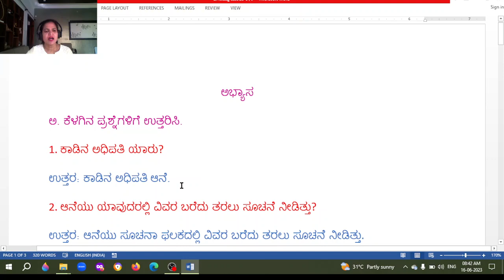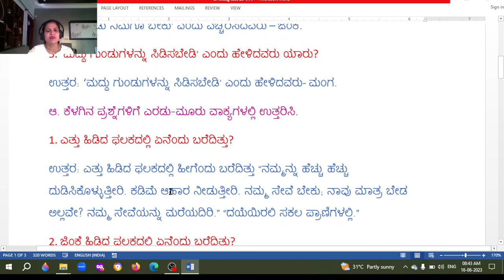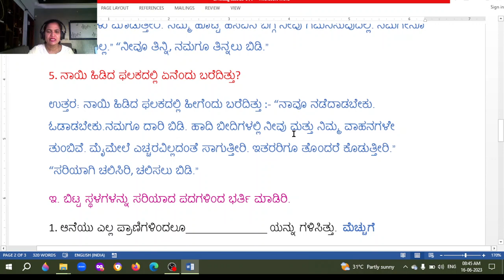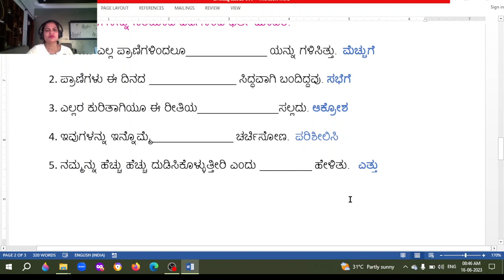೩ ನಮ್ಮ ಮಾತು ಕೇಳಿ ಪ್ರಶ್ನೆ ಉತ್ತರ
೩ ನಮ್ಮ ಮಾತು ಕೇಳಿ, ನಮ್ಮ ಮಾತು ಕೇಳಿ, ನಮ್ಮ ಮಾತು ಕೇಳಿ 5ನೇ ತರಗತಿ ಪಾಠ,
೩ ನಮ್ಮ ಮಾತು ಕೇಳಿ ಪ್ರಶ್ನೆ ಉತ್ತರ,
೫ನೇ ತರಗತಿ ಕನ್ನಡ notes pdf, , 5ನೇ ತರಗತಿ ಕನ್ನಡ ಪ್ರಶ್ನೋತ್ತರಗಳು, ಸಿರಿ ಕನ್ನಡ 5ನೇ ತರಗತಿ pdf, Ottige baluva ananda 5th standard lesson question answers, KSEEB Solutions 5th Standard Kannada Notes, 5th standard kannada text book question answer,   ಸಿರಿ ಕನ್ನಡ 5ನೇ ತರಗತಿ pdf, ಸಿರಿ ಕನ್ನಡ 5ನೇ ತರಗತಿ pdf, Nadiya alalu kannada notes, ನದಿಯ ಅಳಲು ಪದಗಳ ಅರ್ಥ